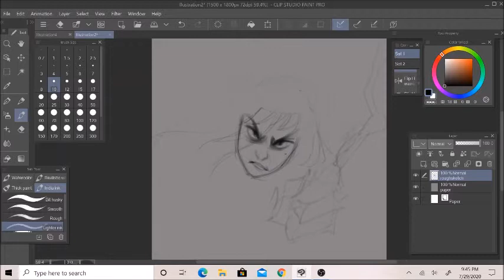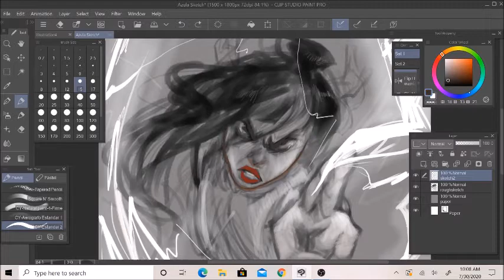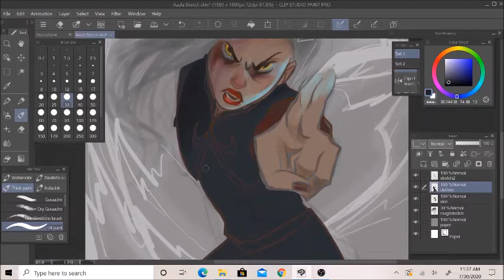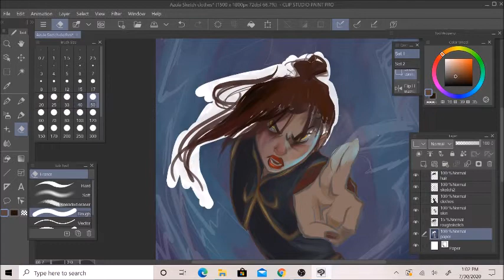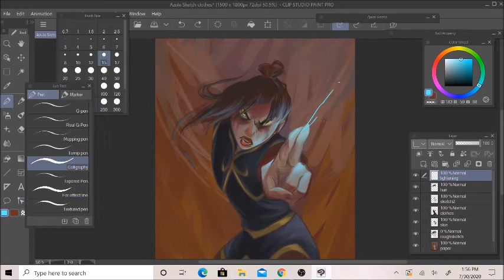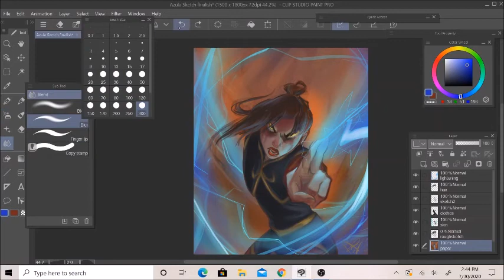Azula FanArt SpeedPaint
Today I have a speedpaint of Azula from Avatar: The Last Air Bender. This is where I figured out how to use layers. This piece took me about 5 hours from start to finish and it has taught me a whole bunch about digital painting!

Software/hardware used: Clip Studio Paint on a Huion pen tablet.